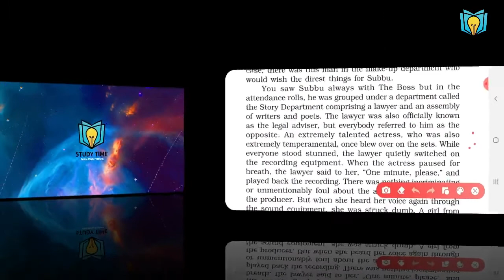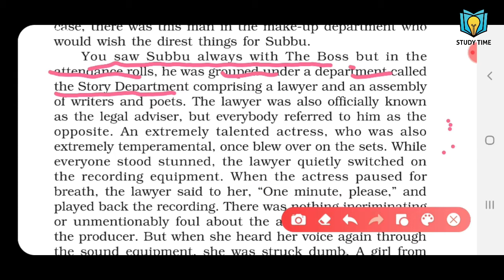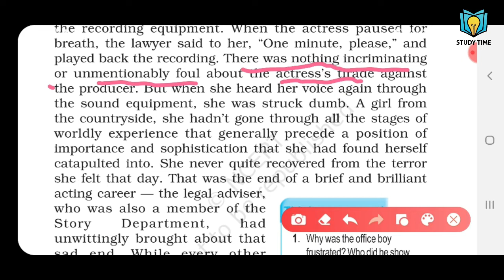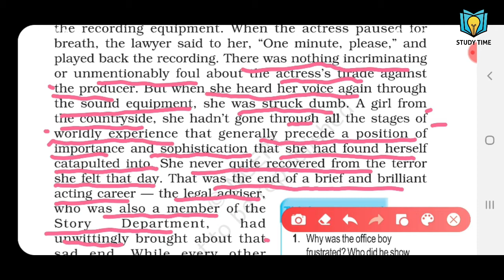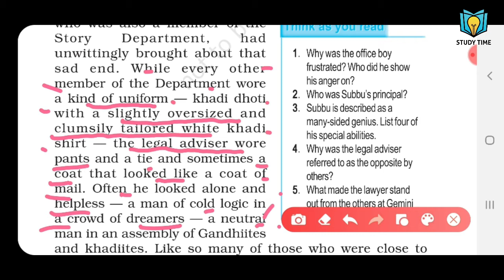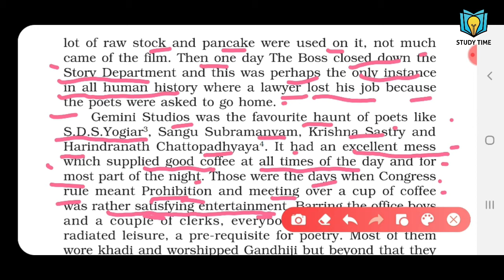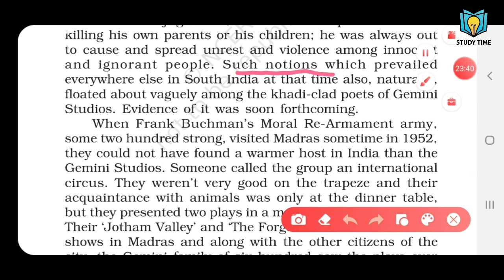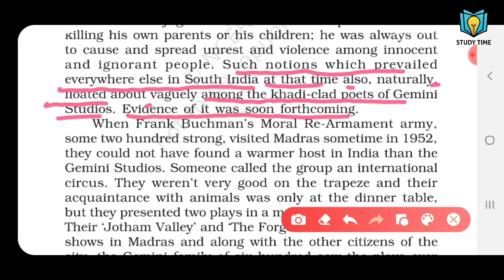CLASS-12 I ENGLISH BOOK I FLAMINGO I POETS AND PANCAKES I PART- 3 I ncert /CBSE/RBSE